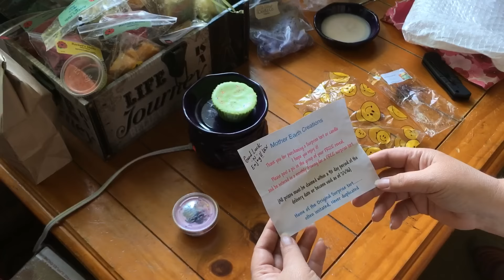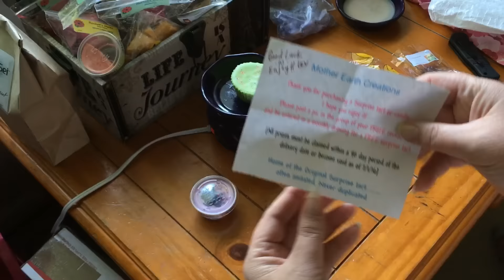Mother Earth Creations - June Promo Surprise Tart Reveal!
Each month, MEC offers a Promo Surprise Tart with a wide variety of prizes inside. These are limited in number and once they are sold out, that's it... so be quick! They are only $15!

SAVE MORE! Sign up for Ebates so you can earn a rebate on every Etsy purchase and more:

Want to stay in contact with me/my groups -